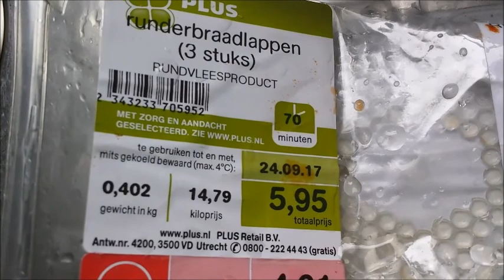266 Рецепт супа харчо из говядины.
Сегодня мы будем готовить вкусный суп-харчо – густой и сытный, с неповторимым ярким вкусом. Грузинская еда имеет ярко выраженный вкус за счет пряных ароматов – трав и специй. Это, прежде всего кинза, петрушка, укроп, хмели-сунели или острая аджика. Суп харчо содержит этот замечательный букет.
   Сварить вкусный суп харчо совсем не сложно. Главное, знать основные и обязательные ингредиенты и с любовью приступить к процессу приготовления.
  Для приготовления  нам понадобится:

Кусок говяжьей грудинки на косточке весом примерно 800 грамм;
2 луковицы;
Полстакана риса;
2 штуки свежих помидоров;
1-2 ч л томатной пасты;
3 ст. ложки растительного масла;
½ ч л кориандра
1 ст л хмели-сунели
1.5 ст л  соуса ткемали
2 дольки чеснока;
Пол чайной ложки острой грузинской аджики или маленький перчик чили;
1-2 чайных ложки соли;
Пучок свежей зелени – кинза, петрушка, укроп.

   Instagramm:   l.harmes66
   Periscope :      MilaSol15